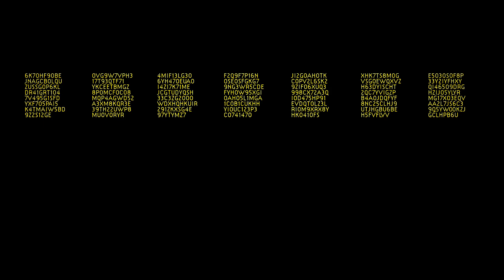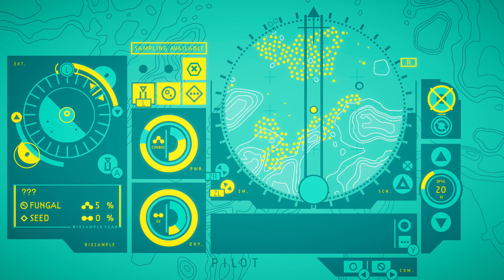In Other Waters | First play through this hypnotic adventure on Switch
We play through this hypnotic adventure; scan, move, read, repeat or more? Working our way through this to see where it leads us.

- Callum